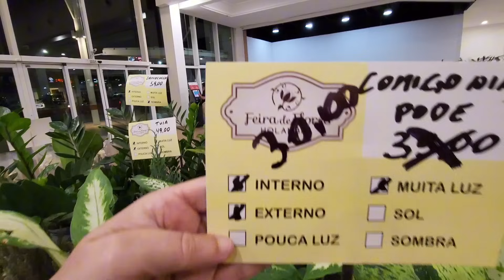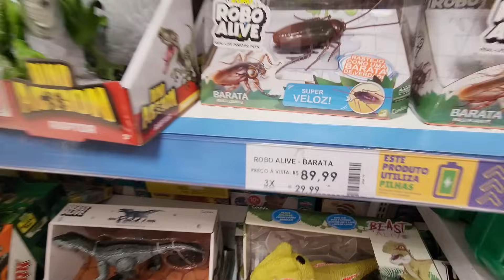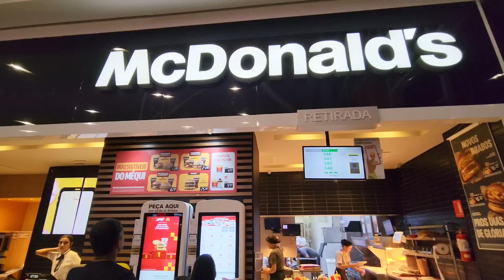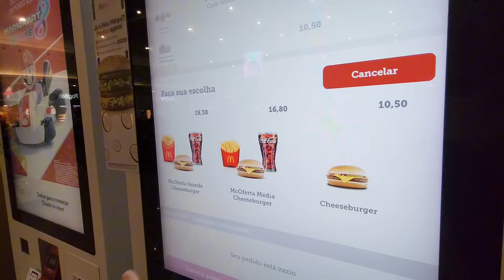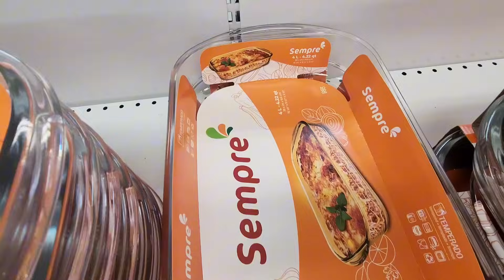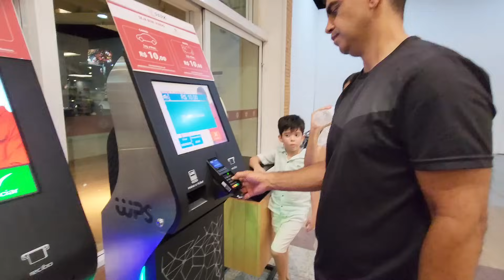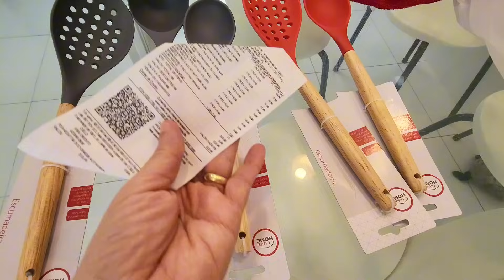FOMOS AO SHOPPING FIZ COMPRINHAS PRA CASA ♡ ANIVERSÁRIO DO DAVI ♡ REFLEXÃO.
Mas um vídeo pra vocês.
Nesse vídeo fomos ao shopping comemorar o aniversário do Davi e acabei fazendo comprinhas pra casa.
Beijão no coração ❤️ ❤️ ❤️